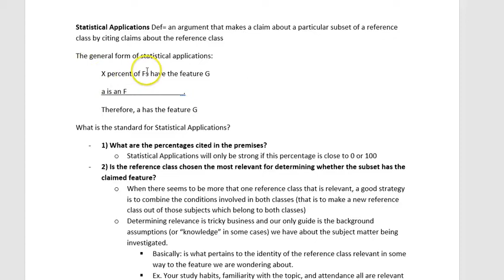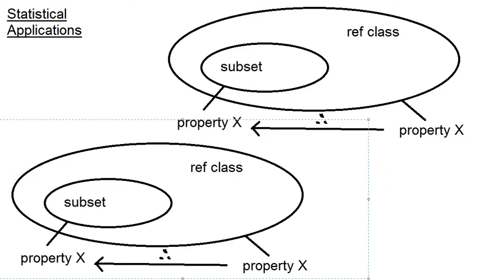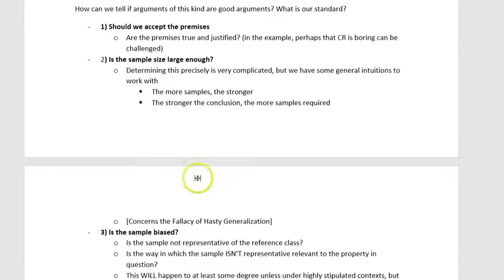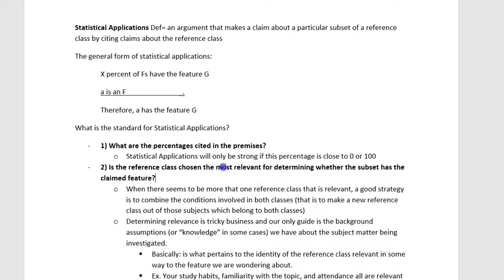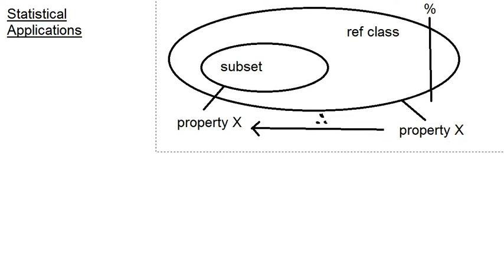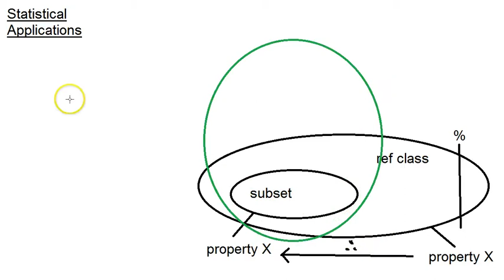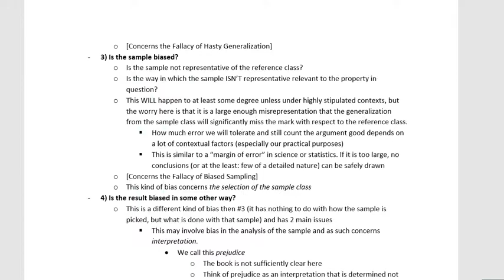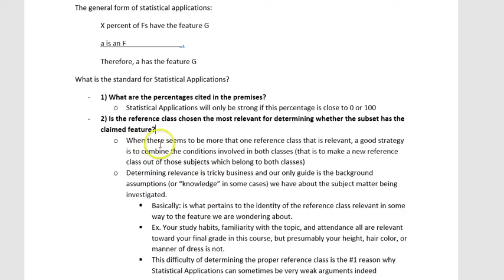Inductive Arguments Part 2